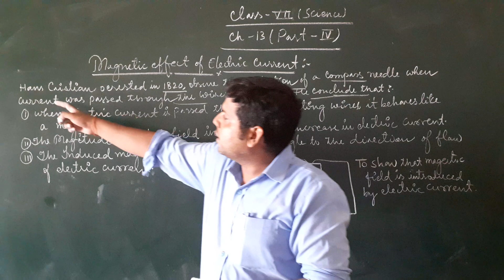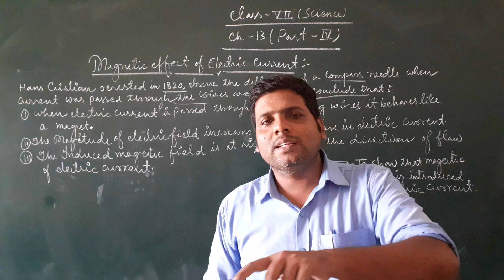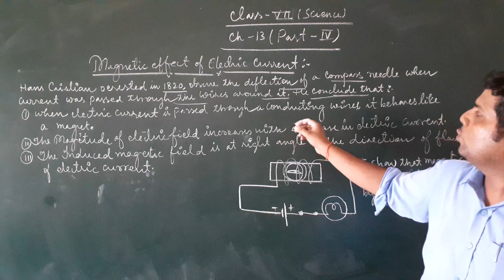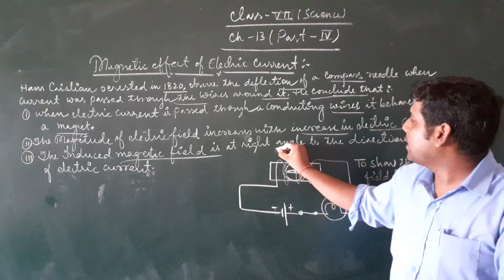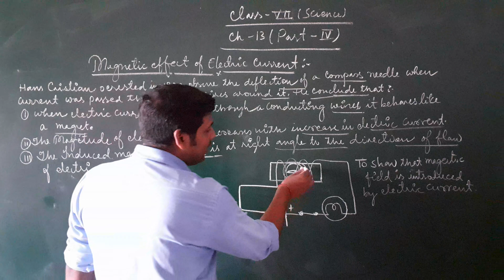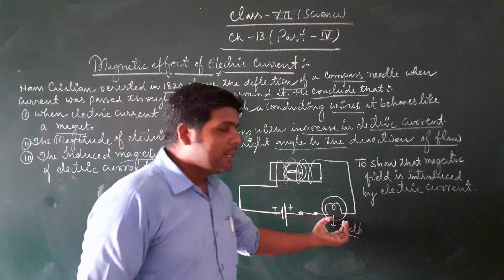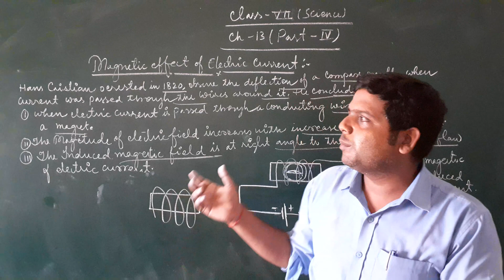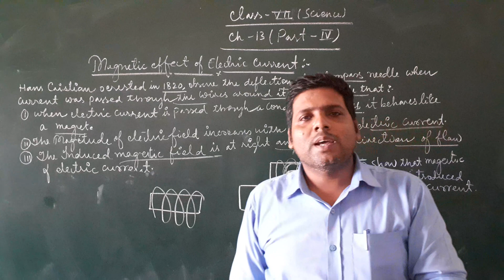Zenith Class VII Science Chapter 13 Part 4